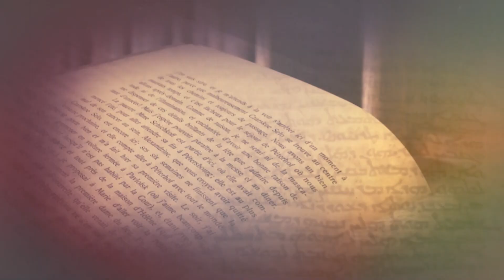"Лингвисты и ... дельфины" Михаил КОТИН (Польша) Беседа первая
Почему меняется язык и важно ли изучать его изменения? В чем уникальность человека и практическая польза языка, на котором он говорит?
А еще об европейских  университетах, научном интересе, коммуникации и языке, заложенном в человека Богом.